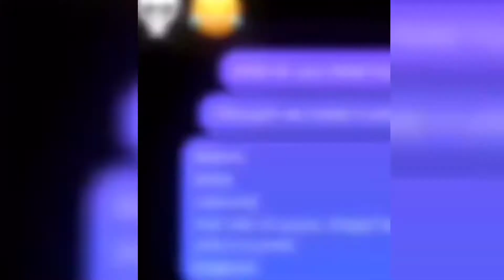Special Day Sad Status 💔 || Fake Love whatsaap status 😢💔 || Broken hurts🤕💔 Status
🥀Very Sad Song status 😥 Broken Heart 💔 WhatsApp Status Video 😥 Breakup Song Hindi 💔😭